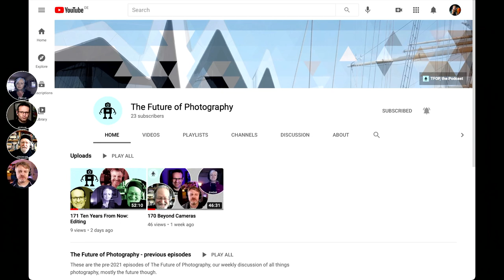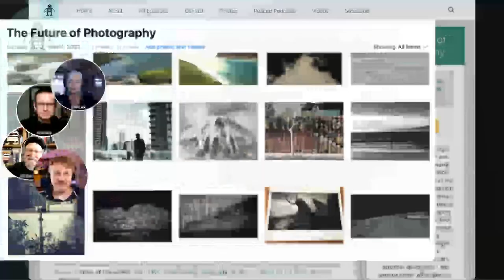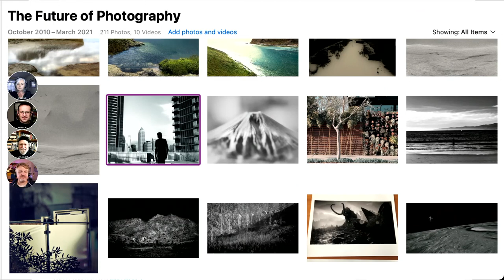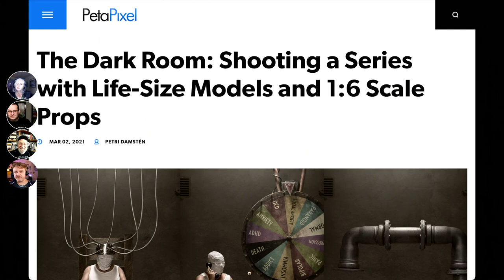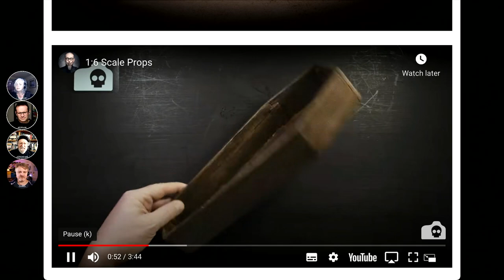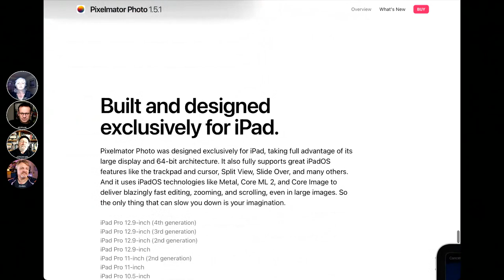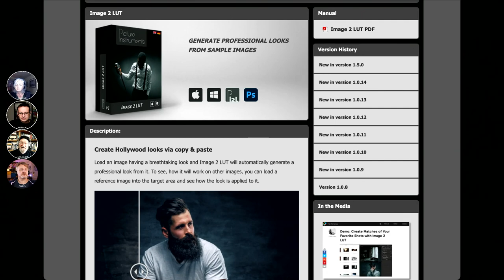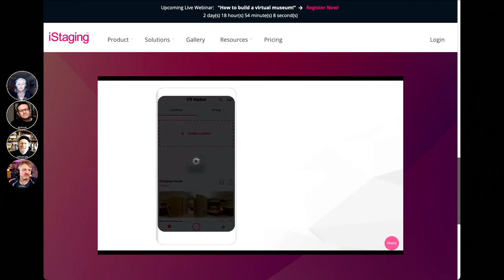172 Workflow Updates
Workflow: turns out this is a biggy! What we thought would be a nice light update on how we are all working at the moment is actually a big topic as we all work in such different ways. Lots to listen to, see and learn!

**Mentioned in the podcast**: [Halide] [Hipstamatic] [Canon Selphy Printer] [Affinity Photo] [Adobe (all the apps)] [Snapseed] [Focos] and many more. **Picks of the week**: [Life-size models with 1:6 scale props] [Pixelmator Photo] [image2LUT] [iStaging]